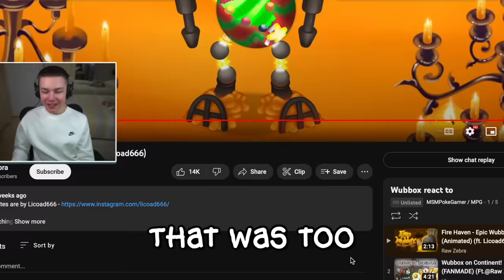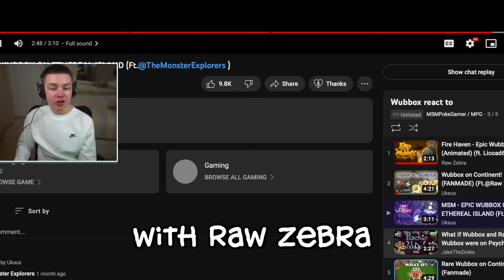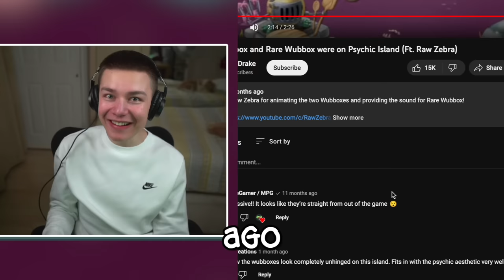Reacting to Fanmade WUBBOX! (My Singing Monsters)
Let's react to fanmade Wubboxes by the community! ⚡
Credits
Raw Zebra: @RawZebra
Licoad666, Fire Haven Epic Wubbox: @licoad6668
Uksus: @Uksus9090
Nova MSM: @NovaMSM

Timestamps
0:00 Fire Haven Epic Wubbox
2:50 Walkers crisps appear
2:58 Continent Wubbox
5:03 Ethereal Island Epic Wubbox
7:29 Psychic Island Wubbox & Rare Wubbox
9:31 Continent Rare Wubbox & Wubbox